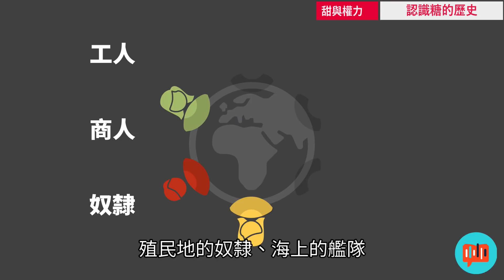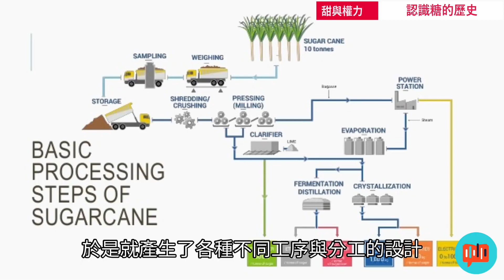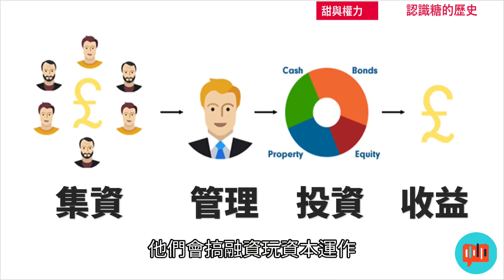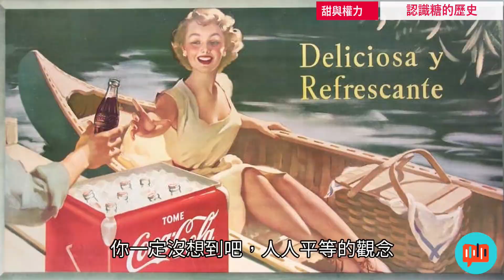甜與權力💁‍♀️糖─改變世界體系運轉的關鍵樞紐 認識糖的歷史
★對糖的需求，揭開資本主義全球化的序幕；
★對甜的渴望，勾勒出國際政治的權力網絡──
★一粒微小的「糖」，如何串聯起國際貿易體系；
★揭露奴役勞工的帝國史；
★根本形塑了大眾的消費與飲食習慣？

──飲食人類學之父．西敏司畢生壓卷之作──
📢 加入我們的行列，將你的讀書心得說給別人聽 📖
可以在這裡留言或發郵件給我們！